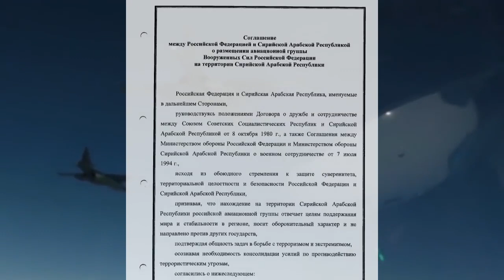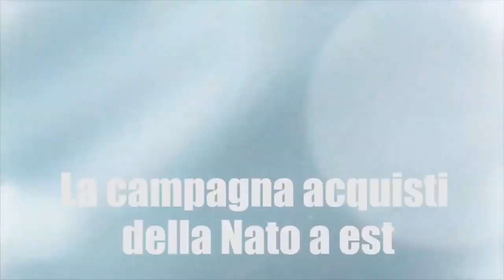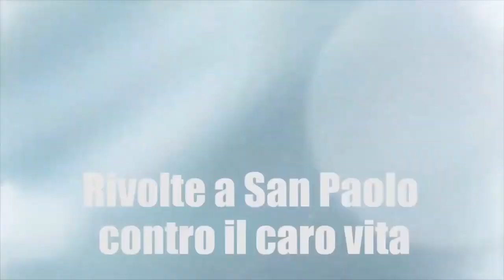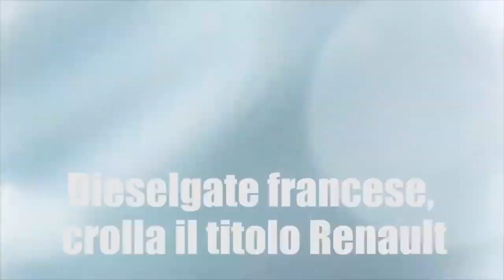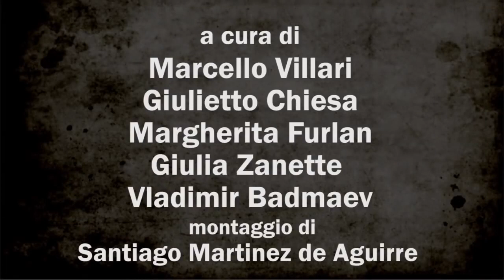0514 PTV news 15 gennaio 2016 Russia e Siria missioni congiunte anti Daesh